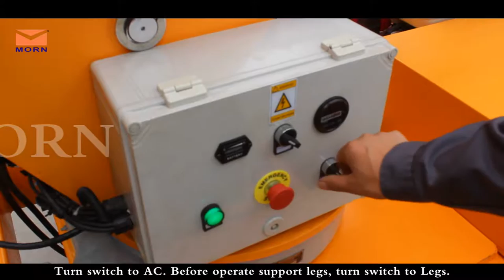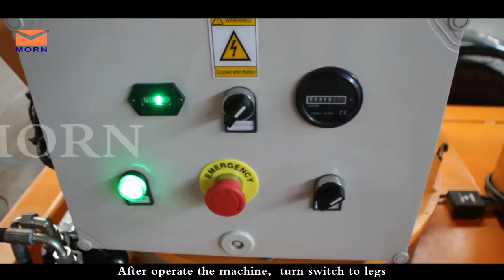Video of 14m trailer mounted boom lift